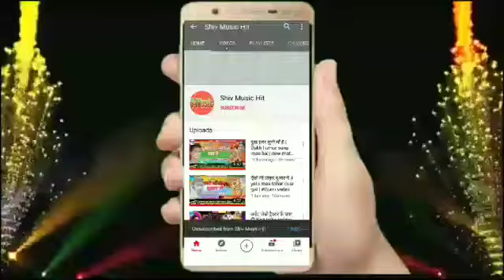बाझिन पर फेरही अपन नजरिया गई मांँDurga pooja 2020 song#bajhin par ferhi najariya ge maa | ankit bih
Durga pooja2020song   bajhin par ferhi najariya ge maaबाझिन पर फेरही अपन नजरिया गए मां |ankit bihari

Ankit bihari new mathili DJ song

निर्माता -अशोक कुमार
निर्देशक- मनोज कुमार
डिजाईन _अशोक अलबेला
राइटर - अंकित बिहारी
सिंगर- अंकित बिहारी
रिकॉर्डिंग शिव म्युजिक पुरसौलिया
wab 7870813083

new maithaili song 2020| Anil yadav song
raniya se labe parsadi ke dam anil yadav song 2020
anil yadav song 2020
Dj song anil yadav
mithaili hit song bansidhar chodhari song
new maithili 2020 bansidhar chodhari song
biskarma pooja song dharmindra narmiliya

darmindar nirmilya dj song
ankit bihari hit song
ankit bihari 2020 song

raniya se lebai parsadi ke dam song # DJ baja ke karbi bhachan song 2020

Hamare you tube channel me aap ka swagat hai
agar aap log bhojpuri song and maithili song sunana pasand karte hai
hamare you tube channel ko please sabscribe kare

garuv thakur new bhakti song
garuv thakur hit mithali song
garub thakur 2020 song
garub thakur durga pooja song
gurab thakur 2020 durga pooja song

ankit bihari
ankit bihari new song
ankit bihari new maithili song
maithili song ankit bihari
maithili song ankit bihari 2020
singar Rajesh raj song
# Rajesh raj new song
manoj mahto smanoj
manoj mahto mathili song

maithili song
new maithili song
maithili new song
new song ankit bihari
maithili song
new maithili song bhagati
maithili song bhagati

super song khesari lal yadav
new song khesari lal yadav
new bhojpuri song khesari lal yadav
new bhojpuri song khesari lal yadav 2020

all bhojpuri song and maithili song

nkit bihariका जबर्दस्त Song
बियाह कल गोरबो दबादेबाऊ new mitheli supar hit song
gorba da

Hamare you tube channel par bhojpuri song aur maithili song upload kiya jata hai agar aap log
sunna pasand karte hai to hamare you tube channel ko please sabscribe kare

बियाह कल॓ गोरबो दबादेबाऊ !biha ko le gorba dabade bo! Ankit_Bihari | New Maithili Song|Ankit Bihari New Song

आडियो वीडियो बनवाने या कोइवी प्रचार करवाने के लिए सम्पर्क करे रिकॉर्डिंग शिव music पुरसौलिया

किसी भी कम्पनी का गाना मैअपना चैनाल पर अपलोड कीये है और आपको उस गाना से कोई भी आपाति है तो आप हामे ईमेल या काल काले आप का गाना 24 घंटो के अन्दार डिलीट कर दिया जाएगा संपर्क करें 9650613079
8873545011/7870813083